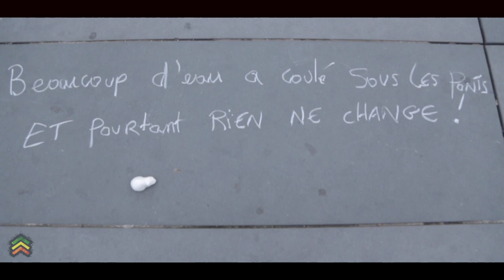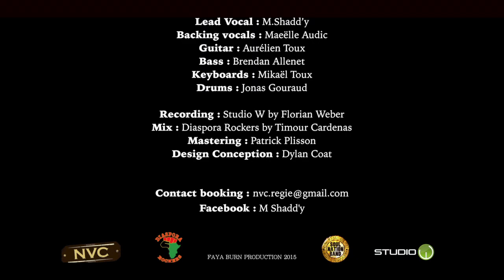M.Shadd'y - Riwa Sayidiyé [Clip Officiel]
* Riddim by SoulnationBand
* Recorded at Studio W by Florian Weber
* Mixed at Diaspora Rockers by Timour Cardenas
* Mastered by Patrick Plisson
* Video directed & produced by Faya Burn Production